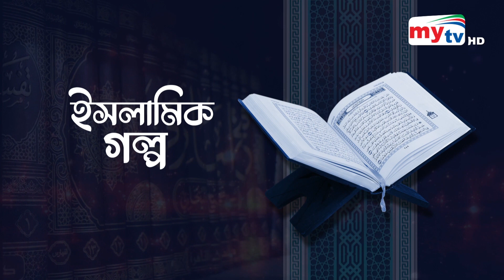কুতুবউদ্দিন বখতিয়ার কাকী | Islamic Golpo | Mytv